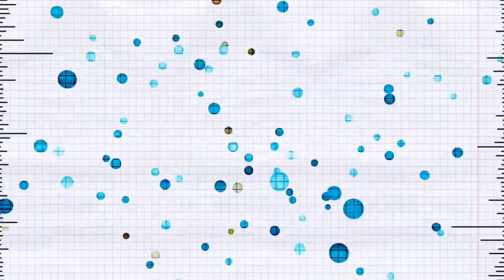MINECRAFT ZERO: TEMPORADA 3 | #41: Pandas Asesinos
◘◘◘ Minecraft Survival 1.14 ◘◘◘

3ra temporada: A regresado la serie mas famosa y mas querida del canal, minecraft zero en la 1.14!!!

con tus amigos minecraftianos y para cualquier duda o sugerencia
los comentarios aki abajo  ↓ |^_^| ↓